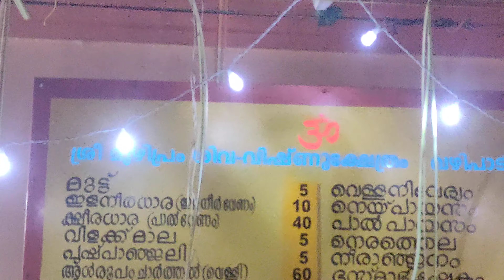ശയന പ്രദക്ഷിണം1 ശിവരാത്രി നാളിൽ ശിവ വിഷ്ണു ക്ഷേത്രം, മൂഴിപ്രം കാവനൂർ, മലപ്പുറം